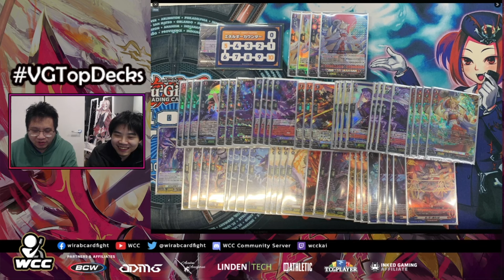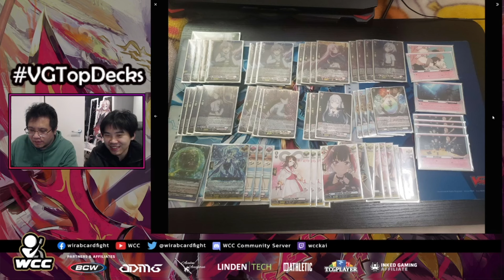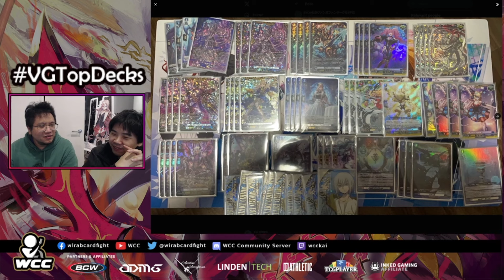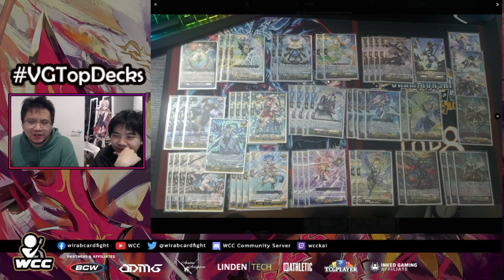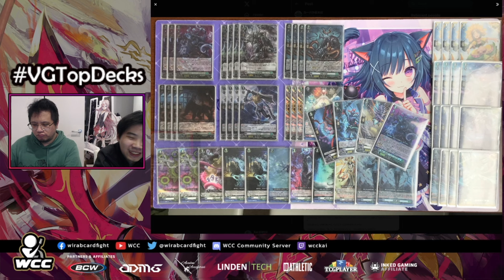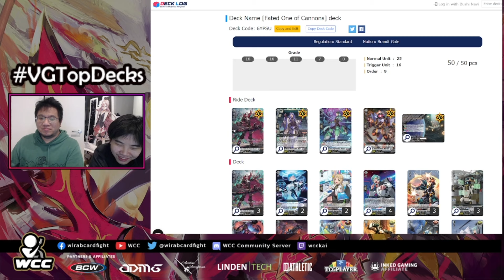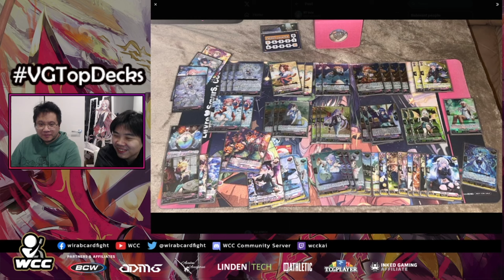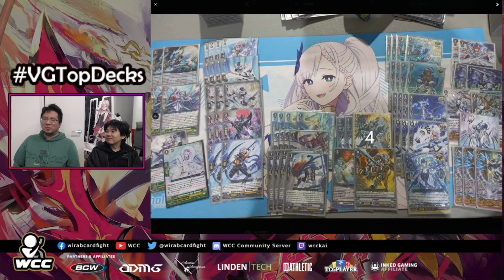TOP DECKS || Episode DZ162 - Rotovisor, Rorowa, Luard and more!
Festival collection 2024 is official out!

00:00 Intro
01:47 Tamayura
02:50 Gandeeva
03:25 Shiranui
07:14 Spinomarquis
07:29 Varga
12:19 Greedon
13:03 Drajeweled
14:50 Chronojet
15:22 Unica
16:04 Direfull Dolls
18:18 Blangdmire
18:59 Bastion
19:11 Thegrea
19:45 Youthberk
20:04 Luard
25:40 Rezael
29:14 Magnolia
29:30 Rorowa
29:50 Lianorn
31:29 Maelstrom
32:03 Claudine
32:25 Lascaria
32:53 Zorga
34:11 Seraph
36:38 Orfist
37:05 Eva
38:14 Messiah
38:51 Welstra
41:38 Rotovisor
42:39 Lyrical Monesterio (1-4)
45:42 Krysrain
48:53 Others
51:53 V-Premium
52:38 United Sanctuary (P)
52:57 Dragon Empire (P)
54:12 Dark Zone (P)
54:40 Magallanica (P)